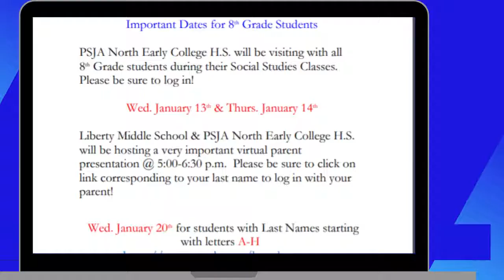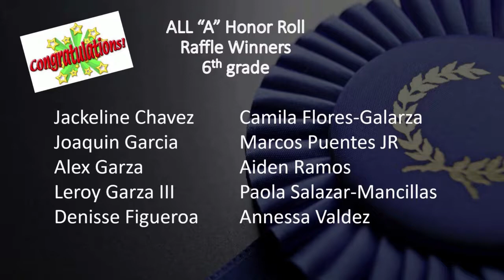Newsletter Broadcast - January 18,2021